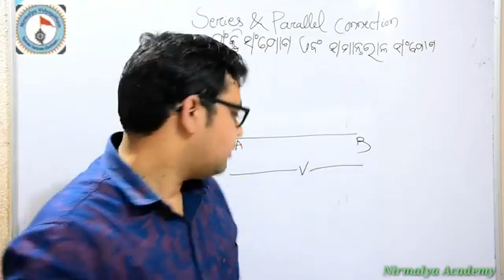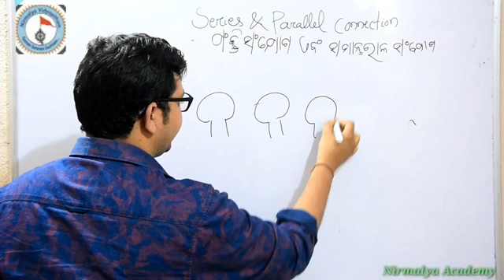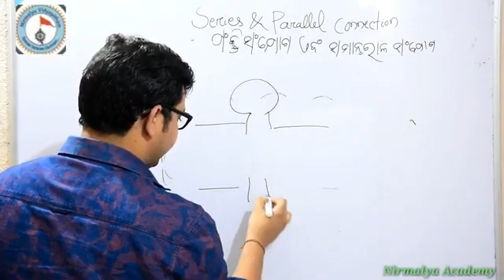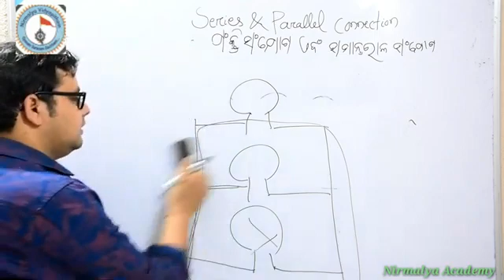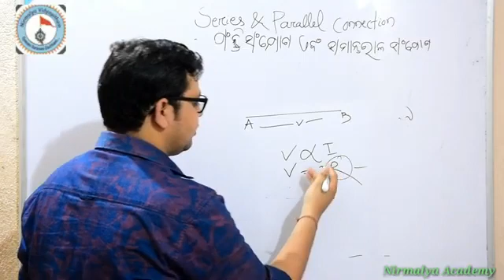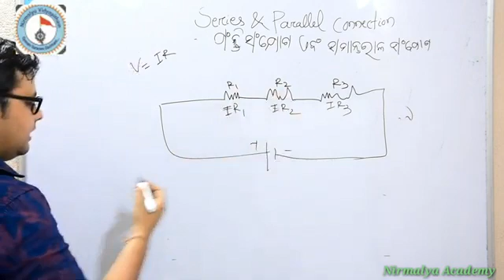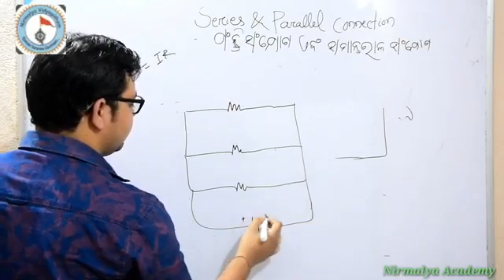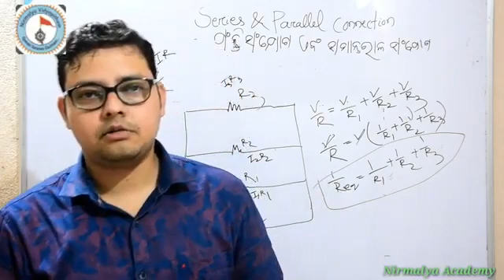Basic electrical series and parallel connection odia medium class ix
In this video all about basic electrical series and parallel connection and ohms lae
This chapters  in class x odia medium  vocational education